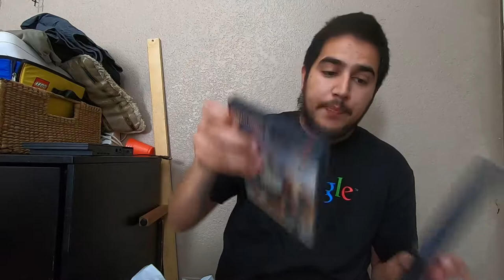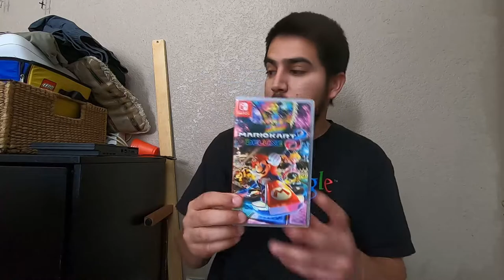INSANE Video Game Haul To Resell On eBay $1,000+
Thrift Stores Are Down But That’s Okay I Kick It Old School And Do Local Deals . When I First Started  Selling Online that’s all I did and I did I love it , I share tips and tricks on what to look for on your local marketplace enjoy and subscribe if your new almost at 400 subscribers